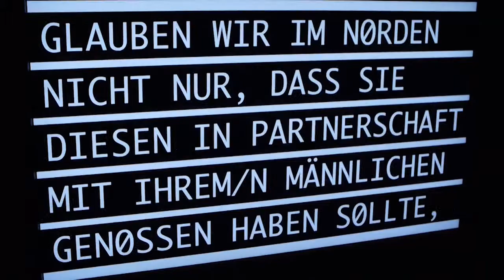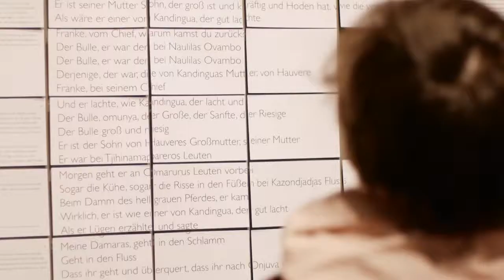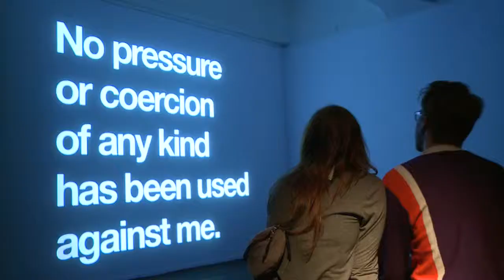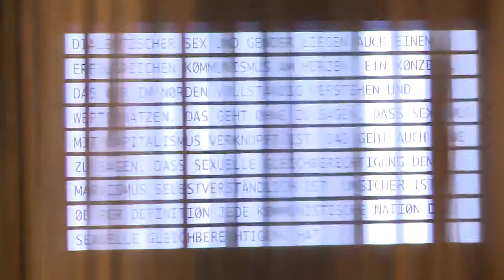HIS MASTER´S VOICE: On Voice and Language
EXHIBITION

23 March 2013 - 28 July 2013
HMKV at Dortmunder U - Centre for Art and Creativity
Leonie-Reygers-Terasse, 44137 Dortmund, Germany

We are acting through language — but how does language act through us?

The exhibition HIS MASTER'S VOICE: On Voice and Language addresses the uncanny, irritating or comical moments produced by the human voice and language. This selection of performances, videos and web projects lets spectators experience the emotional, social and political potential of the voice. How is the voice connected to the body and identity of the individual? What happens when the spoken word detaches itself from the speaker, the text from its meaning, the sound from the image? What if the voice no longer belongs to the body from which it emanates? The artists in this exhibition listen to ventriloquists and voice-over artists as well as propagandists and preachers. They explore and re-enact historic and contemporary speech acts, probing the emotional and spiritual effect of the vocal power and word games, and playing with shifts of meaning and identity. While doing so, they also experiment with the various media used to record, reproduce or silence the voice.

HIS MASTER'S VOICE: On Voice and Language is an exhibition on the performativity of voice and language, the inauthenticity and uncanniness of speaking, voice as a political speech act, and language as performative utterance. The exhibition will examine the 'urge to speak in contemporary art' (Sabine Maria Schmidt). Artists are increasingly interested in speech acts and the corporeality and performativity of the human voice, tackling a broad range of issues from the analysis of the voice as an indicator of presence and identity to examinations of historic and contemporary political rhetoric, including such extreme forms as hate speech.

The exhibition includes works by Christophe Bruno (FR), Erik Bünger (SE), William S. Burroughs & Anthony Balch (US), Aslı Çavuşoğlu (TR), YOUNG-HAE CHANG HEAVY INDUSTRIES (KR), Dortmunder Sprechchor (DE), Jakup Ferri (KOS), Jochen Gerz (DE), Richard Grayson (UK), Asta Gröting (DE), Daniel Hofer (DE), Anette Hoffmann / Andrea Bellu / Matei Bellu / Regina Sarreiter (DE), International Institute of Political Murder (CH), Ignas Krunglevicius (LT/NO), Bruce Nauman (US), Stefan Panhans (DE), Julius Popp (DE), Laure Prouvost (FR/UK), Kathrin Resetarits (AT), Peter Rose (US), Manuel Saiz (ES), Anri Sala (AL), Richard Serra with Nancy Holt (US), Katarina Zdjelar (SR/NL), Artur Zmijewski (PL), and others.

Curated by Inke Arns

Videoproduction by Aischa Butt, David Figura (kulturfilm.eu)
Music: Teamforest "Rue Des Meuniers" & "Leave On A Jetplane (Instrumental)"